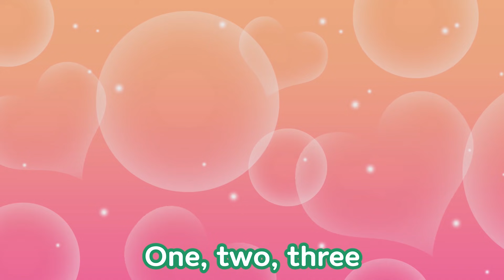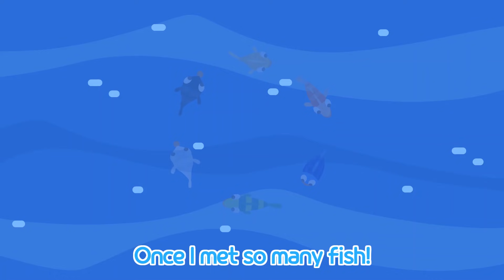*NEW* Let's play with toy water guns l Summer Song Series l Songs for Children l Tayo the Little Bus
Lyrics
Who wants to play water guns!

Everyone get out your water gun
Fill the water gun with water to the top
Who shall I aim for and shoot the first
Run and run and run and run and
Shoot!

Here and there and here and there and
Shoot!
I surrender!
Shoot!
I surrender!

Sizzle sizzle under the burning sun
When you’re feeling weary and hot
Just pull out your water gun
get ready!
Shoot!

Shoot!
I surrender!
Shoot!
I surrender!

Shoot!

Shoot!
I surrender!
Shoot!
I surrender!

Stuffy humid tropical night has come
get ready!
Shoot!

Shoot!
I surrender!
Shoot!